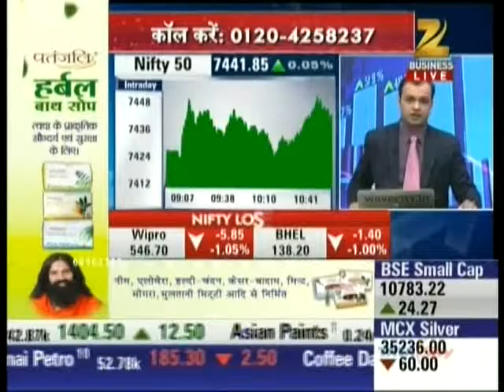Ashish Kelkar, CEO - Technical Analyst, Precision Investment Services on ZEE Business 28th Jan 2016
Ashish Kelkar, Technical Analyst & Master Trainer, Precision Investment Services giving his view on Hathway Cables.